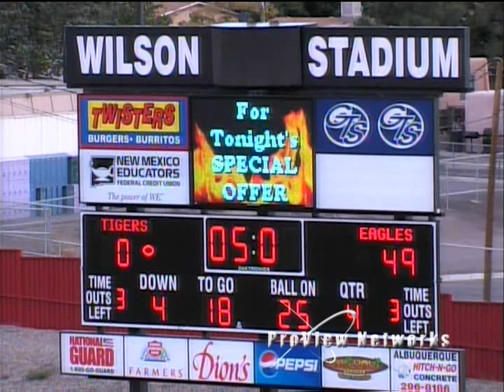Highlights from Week 9 APS Football: Los Lunas vs Eldorado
These are highlights from Week nine on the APS Sports Center. We will be posting highlights every week. So tune in to watch the cream of the crop from every game from Wilson and MIlne Stadium. Also watch our week promo schedule that will be updated weekly as to who is playing and where with the time that you can catch them live on APSSportscenter.com